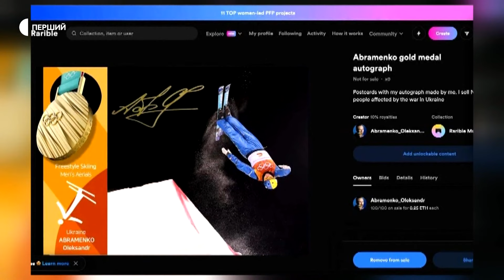«Треба дати зрозуміти, те, що робить ваша країна – ненормально» – Абраменко про бойкот росіян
В останні два зимові Олімпійські цикли медалі до України привіз лише один спортсмен – лижний акробат Олександр Абраменко. Та цьогоріч після повернення з Олімпіади в Пекіні на нього чекало не народне визнання та привітання перших осіб країни, а війна. Батьки Абраменка з перших днів потерпають від  ракетних та артилерійських ударів
у рідному Миколаєві. А Олександр з дружиною, колишньою росіянкою, та маленьким сином Дмитром після місяця, проведеного на заході України, повернулися до Києва та допомагають різним благодійним фондам, зокрема і Миколаївському.

34-річний олімпійський чемпіон збирається продовжувати спортивну кар’єру задля отримання медалі, якої не вистачає – золота у командній першості! З єдиним призером України на останній довоєнній Олімпіаді поспілкувалася ведуча спортивних програм Суспільного Дар’я Кузнецова.

00:00 Передчуття війни на Олімпіаді
02:50 Про батьків в Миколаєві
04:00 Як відреагувала дружина Абраменка, колишня росіянка
05:30 NFT-аукціон для допомоги Україні
11:05 Бойкот російських спортсменів та реакцію російських колег
13:30 Майстер-клас для дітей з Маріуполя